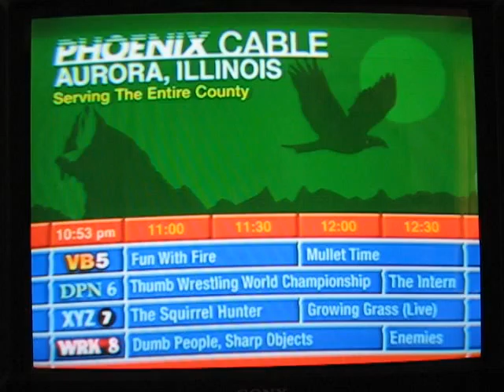I Love Lucy "Bulldog"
just funny stuff